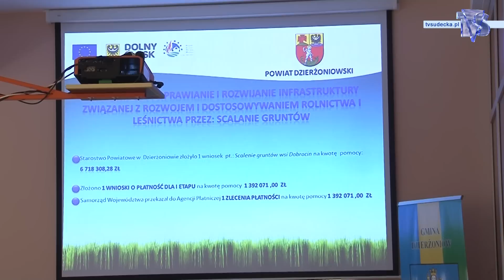JAK SIĘ ROZWIJAJĄ OBSZARY WIEJSKIE?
Nie w sali sesyjnej, a w Centrum Biblioteczno-Kulturalnym w Mościsku - 25 lutego odbyła się sesja Rady Powiatu Dzierżoniowskiego. Wyjazdowy charakter spotkania związany był z głównym tematem, jakim był rozwój obszarów wiejskich.